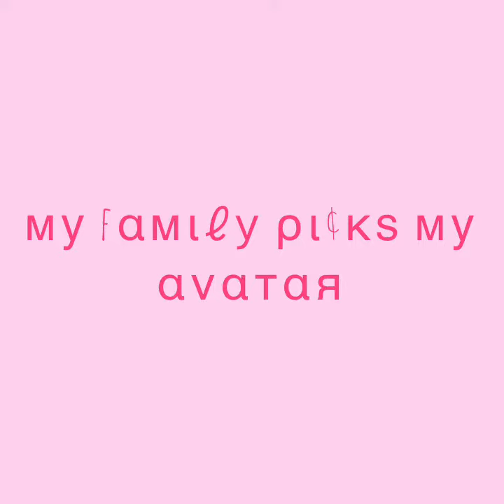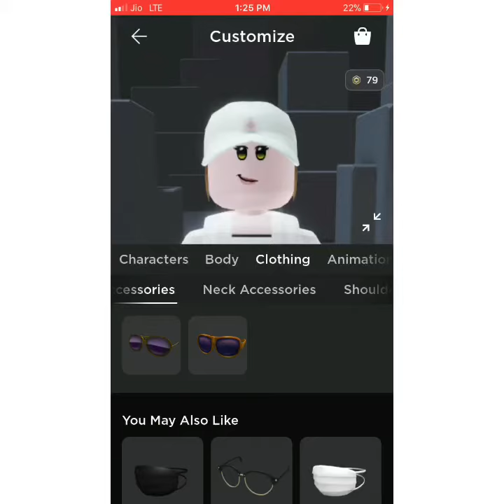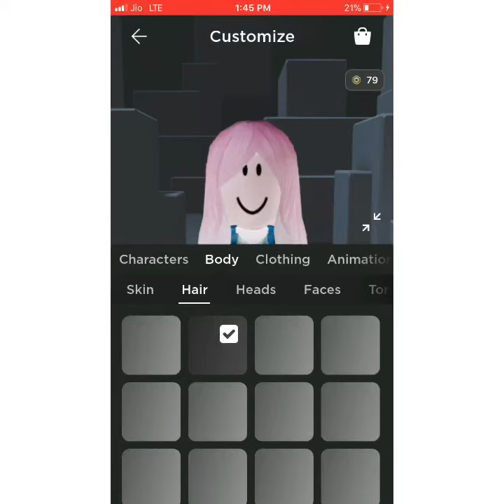My family picks my roblox avatar!ROBLOX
Tysm everyone who participated in my today’s video!